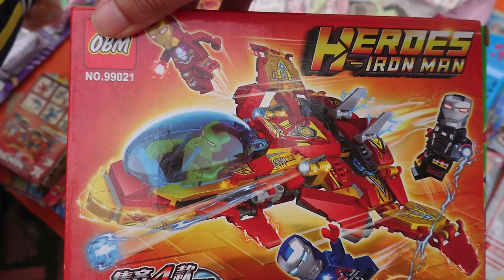Bán Đồ Choi Thú Vị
Quay trong sàn trước Đình Bình Phú
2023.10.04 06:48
Phạm vi công cộng